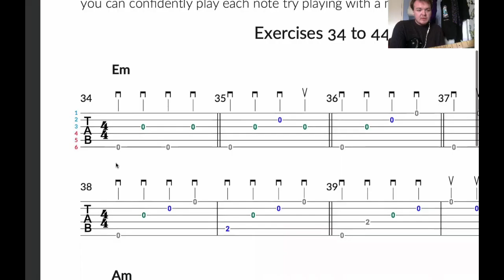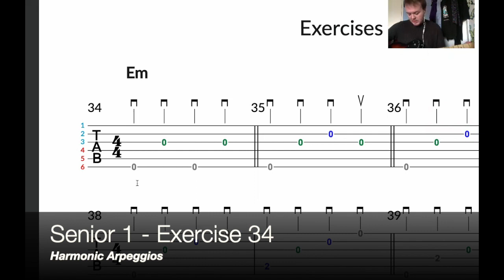Senior 1 - Exercise 34 (Harmonic Arpeggios)